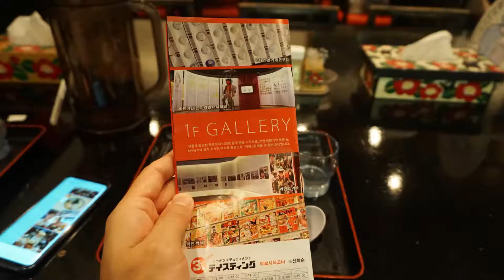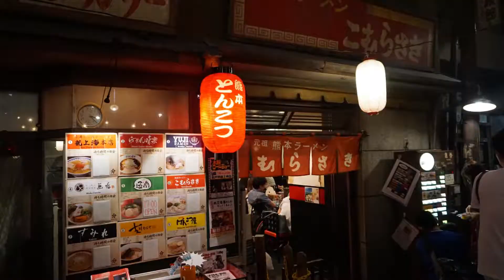[컬럼버스TV] 일본 라멘을 종류별로 먹어 보았습니다 | 신요코하마 라멘 박물관 | 요코하마 여행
안녕하세요 :)
컬럼버스 입니다.

어제 다녀온 신요코하마 라멘 박물관 먹방 영상 이에요 :)

오늘 점심 라멘 어떠세요?

식사 맛있게 하세요~

*컬럼버스TV 인스타그램